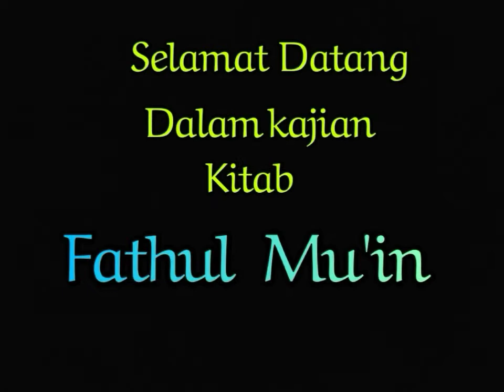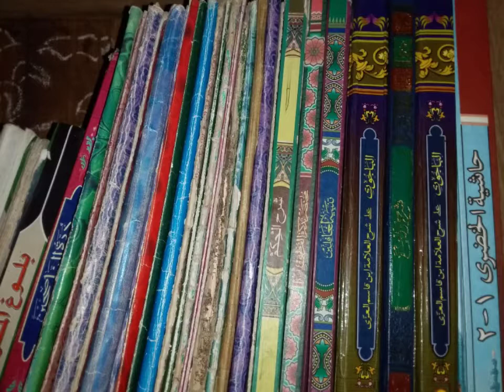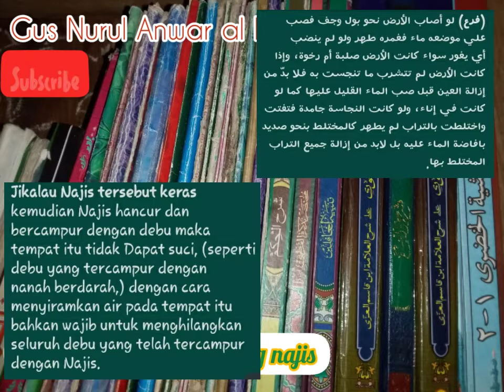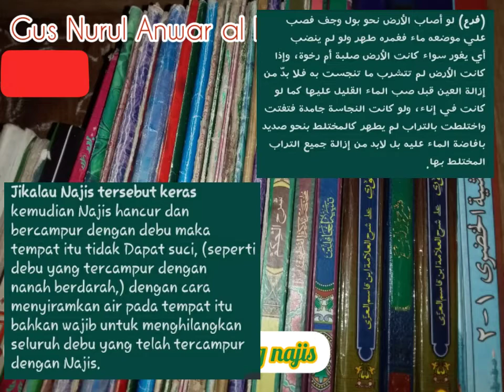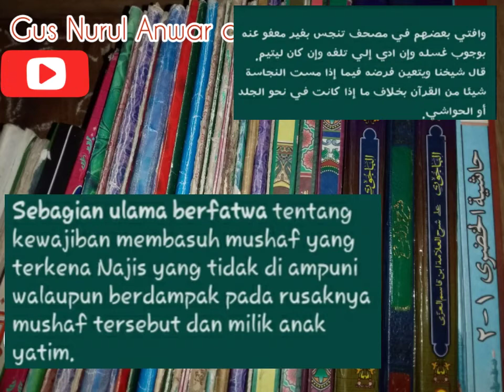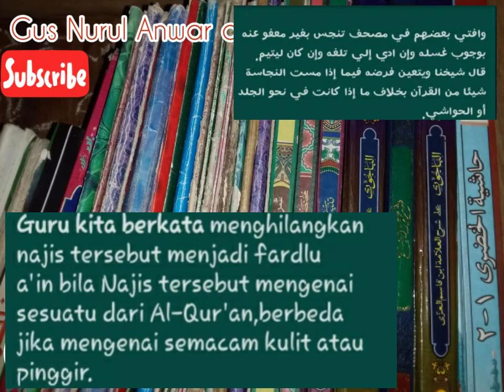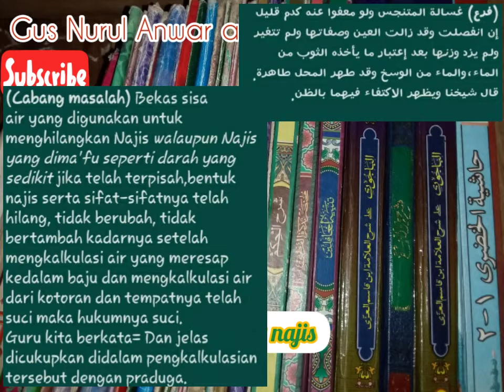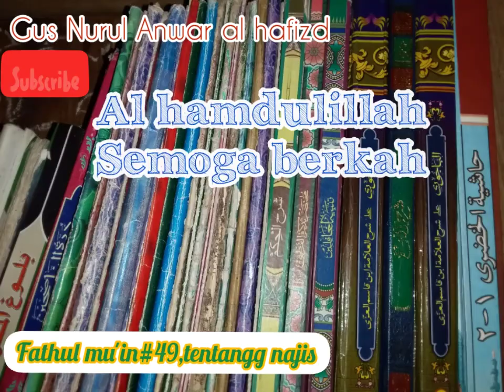FAR'UN= FATWA UALAMA TENTANG MUSHAF YANG TERKENA NAJIS. fathul mu'in#49.@gus nurul anwar alhafizd